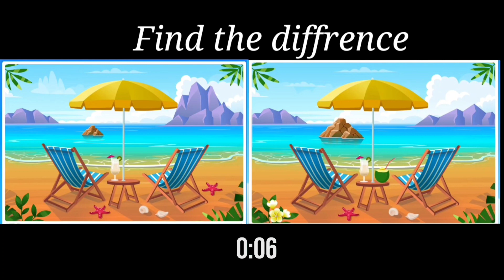Find the diffrence || JP Puzzle image No 326-327